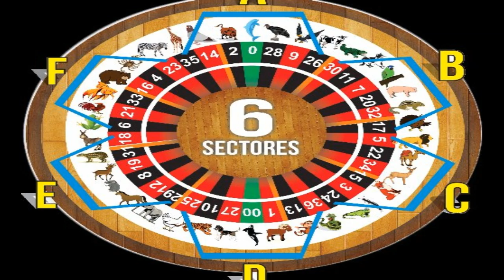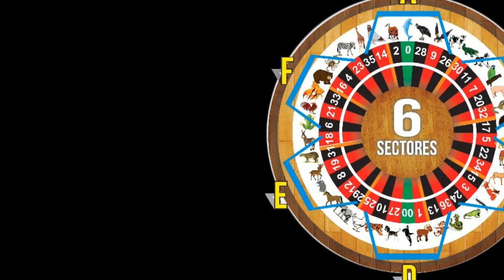Jueves 21/2/2019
LES PRESENTO LOS DATOS IMPERDIBLE OCULTO
DALE LIKEEEEE AL VIDEO COMPARTELO VAMOS CON TODO...